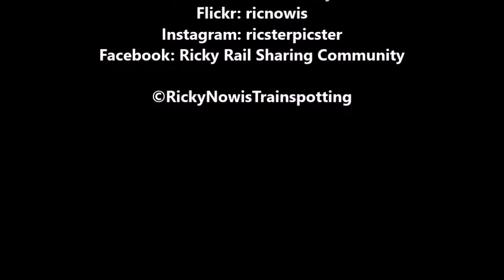Transpennine Express 185132, York to Middlesbrough - 16/06/2018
Filmed on 16/06/2018. It is time for another train ride, not a pacer, not a sprinter but the all time favourite and one of the best second generation DMU's, a class 185.

Here, we take a ride on board 185132 betwenn York and Middlesbrough via Northallerton and Thornaby. Due to engineering works, Transpennie Express was running a reduced timetable between York and Manchester. The Mancherster Airport to Middlesbrough diagrams had to be cut short to York.

Here is the working diagram for 1P65:

York
Thirst
Northallerton
Yarm
Thornaby
Middlesbrough

A journey which takes roughly an hour to complete. There was a speed restriction of 5 MPH for the approach into Middlesbrough railway station.

You can follow me on:

Flickr: ricnowis
Facebook: Ricky Rail Sharing Community